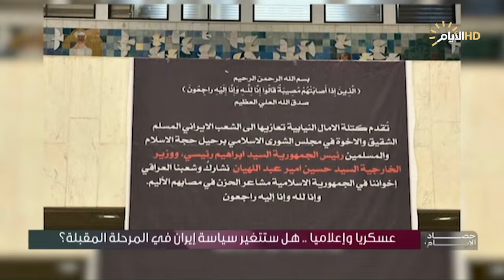برنامج حصاد الأيام مع فرح نبيل، عسكريا وإعلاميا.. هل ستتغير سياسة إيران في المرحلة المقبلة؟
الضيوف

حسن فدعم / نائب سابق
د. رعد الكعبي / استاذ الاعلام الدولي في جامعة بغداد
سكايب – سعيد شاوردي / كاتب وباحث في الشأن الإيراني